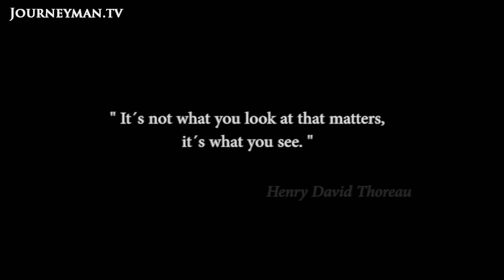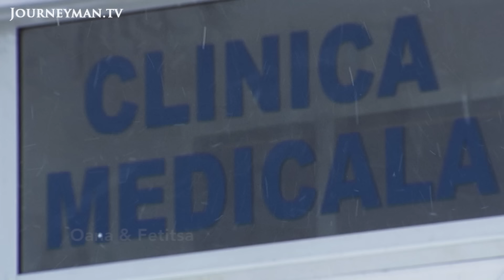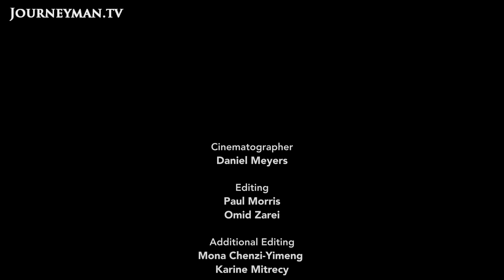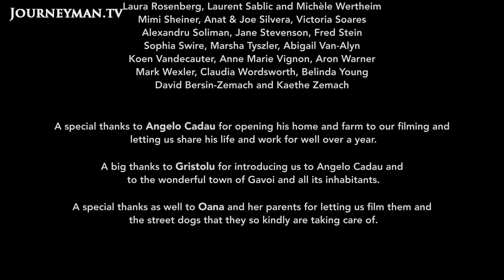An animal documentary unlike any you have seen before | The Wild Side of Dogs | Full Film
Raw and never succumbing to sentimentality or anthropomorphism. There is no music track to manipulate your feelings, instead only natural sounds recorded on location giving you a real sense of where you are. When the human characters speak, what they say is not translated or subtitled, allowing the viewers to observe how the dogs relate to human beings through understanding our gesture and tone rather than words. From the sheep dogs of Sardinia, to the strays fighting for survival on the streets of Bucharest, a filmmaker immerses himself in the daily lives of dogs.

Daniel Meyers – Ref. 7488